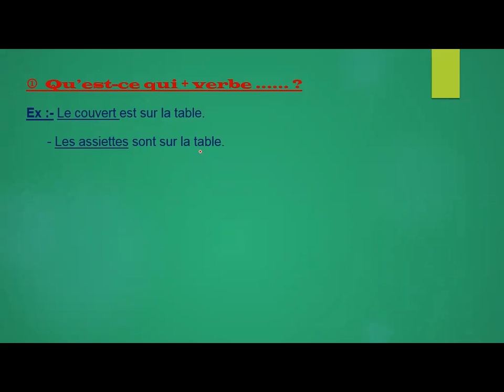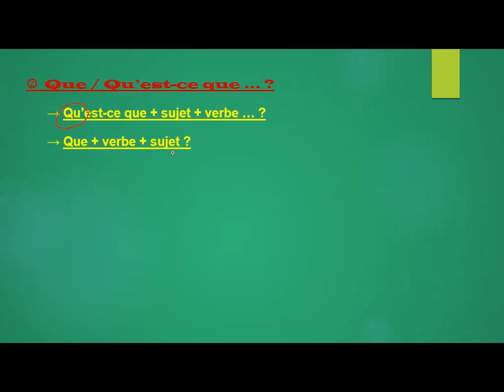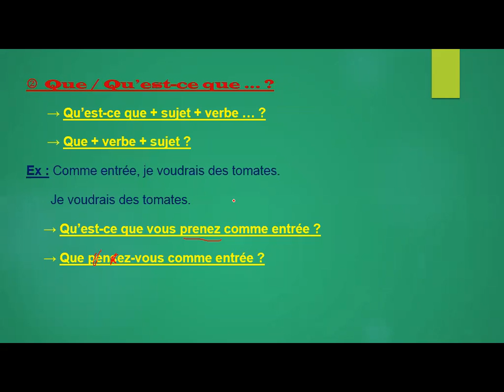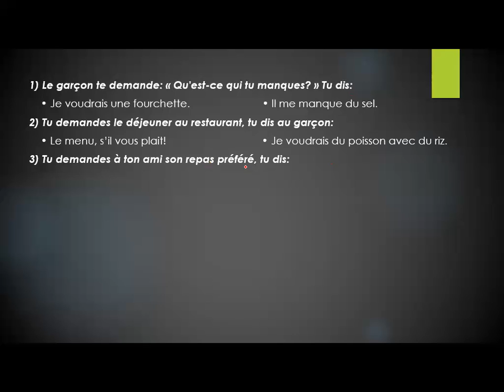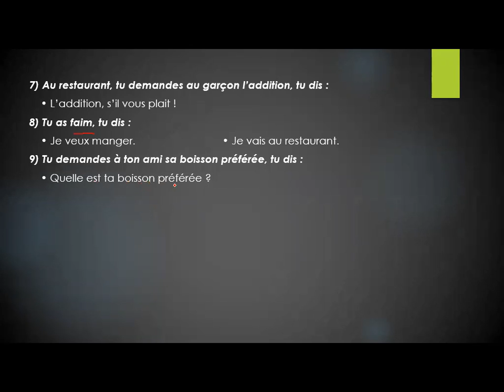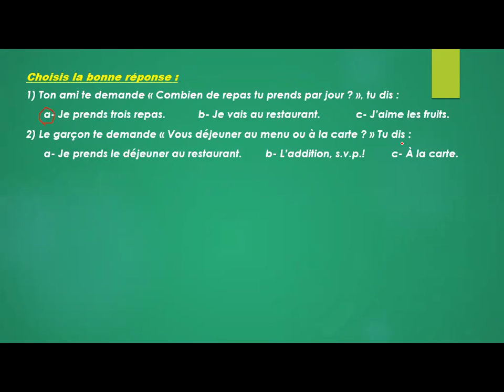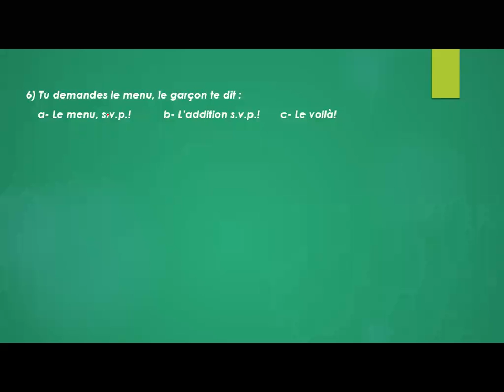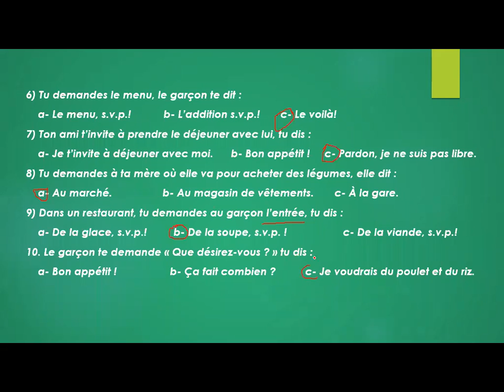لغة فرنسية للصف الثاني الاعدادي